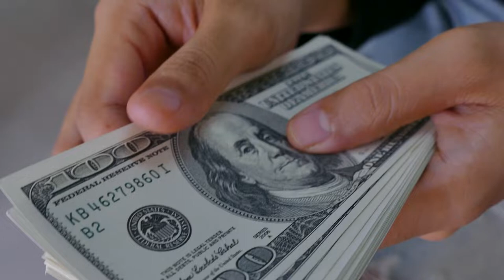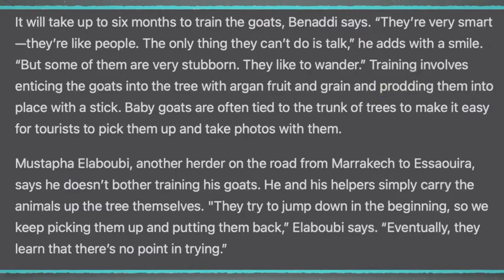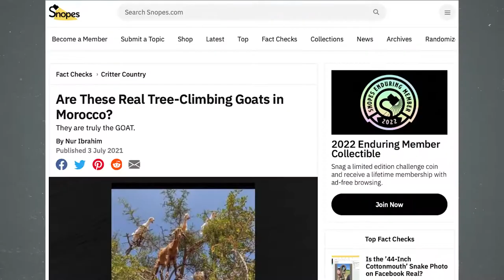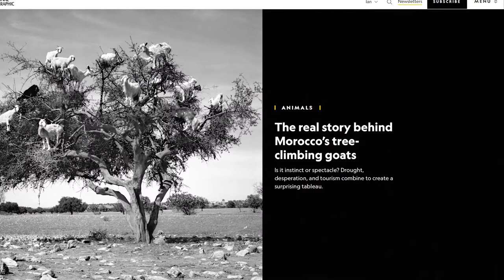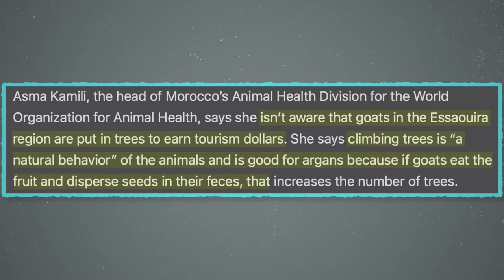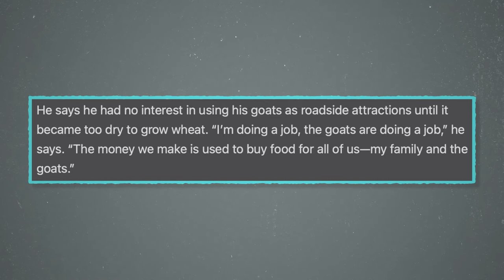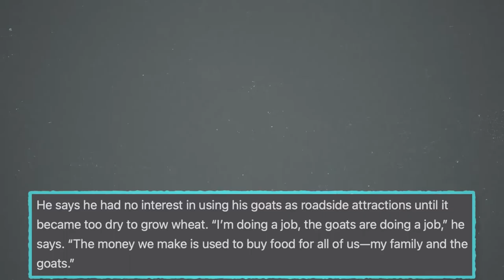Tree Goats: Morocco's Hottest New Tourist Scam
Morocco’s tree-climbing goats have made headlines in recent years. Often described as a natural phenomenon unique to the North African nation, their climbing is instinctual to an extent: The goats are attracted to the fruit in argans and, agile as they are, will clamber up to reach the pulpy treats.

Morocco is experiencing its worst drought in decades, making it increasingly difficult for farmers to grow crops in this western region of Marrakech. Beginning in the early 2000s, some started treeing their goats to earn tips from tourists. The goats perched in Morocco’s trees are “trained to do it as a spectacle,” says Marrakech-based tour guide Mohamed Elaamrani. The farmers hope that when drivers pull over, they’ll leave a generous tip. “Some people pay 10 dirhams [about a dollar],” [One  farmer] says. Some even give 10 dollars.

In a situation like this, it can be hard to place your sympathy in the right place. On the one hand, this practice is obviously exploitative and arguably cruel to the goats involved and is even damaging to the trees themselves. On the other, many of these former farmers are left with very few alternatives to support their families since drought conditions have made farming all but obsolete. The strange animal behavior exhibited by these Tree goats are all that many Morocco farmers have to rely on for income after severe drought has ruined many farms.

Software used:
Adobe Illustrator

Gear:
MacBook Pro